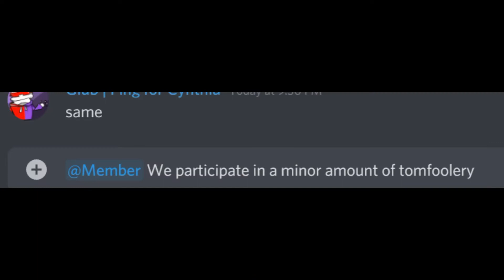My Current Meme Folder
Just My Meme Folder.